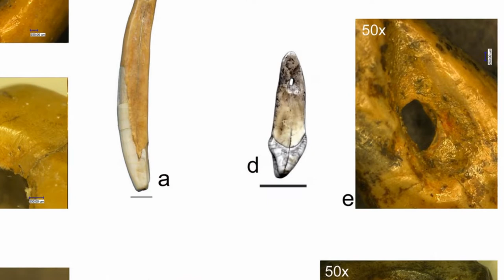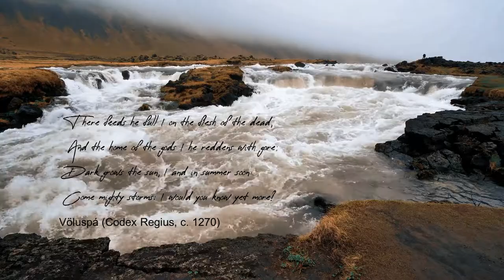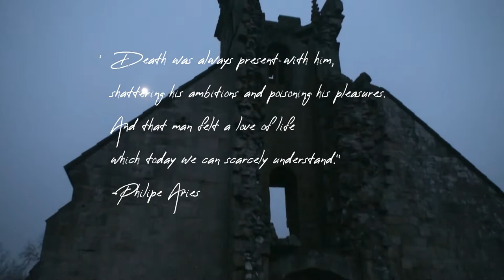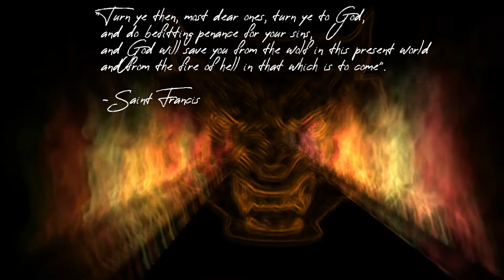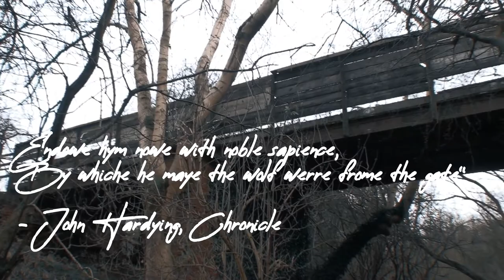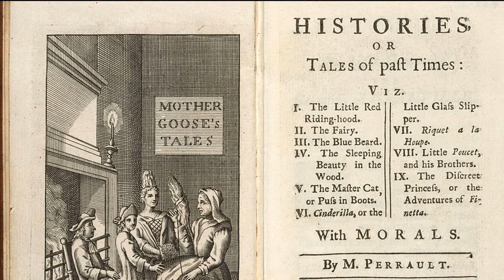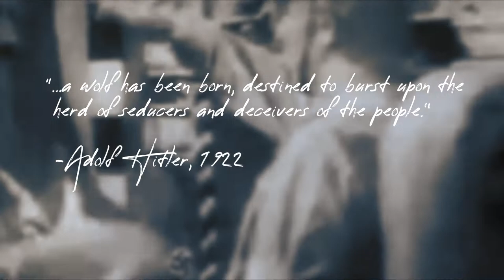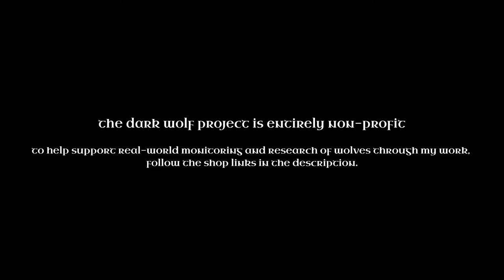A History of Wolves, Werewolves and Death in Europe | Ep 5: The Wolf at our Door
Why is it, the wolf at the door? How much does the origin of such an idiom reveal about our own history, and how did the wolf become so inextricably linked to death and calamity?

A special thank you to VVOLVES for licencing their single 'Well-Loved Tales' for this episode, and for producing a unique credits soundtrack.

Sources and further reading:

1
 Stone and Osseous Adornments in the Mesolithic and Early Neolithic of the Iron Gates
Monica Mărgărit, Adina Boroneanț and Clive Bonsall
From the journal Open Archaeology

2
Henshilwood, C.S. 2009. The origins of symbolism, spirituality & shamans:
exploring Middle Stone Age material culture in South Africa. In Becoming
human: innovation in prehistoric material and spiritual cultures, (eds. C. Renfrew
& I. Morley), Cambridge, Cambridge University Press: 29-49.

4 The White Devil: The Werewolf In European Folklore – M Beresford ISBN 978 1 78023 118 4  p34

5  The White Devil: The Werewolf In European Folklore – M Beresford ISBN 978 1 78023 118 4 p25

14 The Werewolf Delusion, Ian Woodward 1979 ISBN 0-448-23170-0 (US) p107

16 Wolf, Garry Marven ISBN 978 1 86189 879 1 page 76

original footage created by and copyright The Dark Wolf Project

third party video sources (used under creative commons)   Pexels, Pixabay